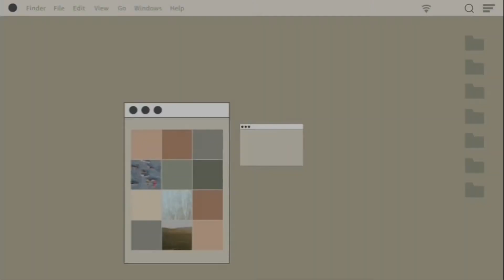Eid Mubarak☆●Maryam&Safaa Zain